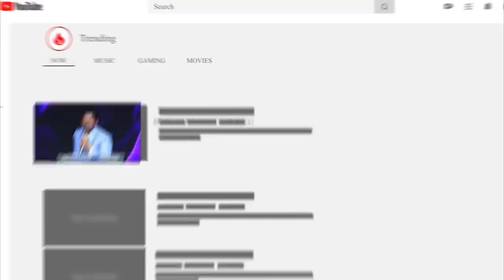Today's promise 18.06.2023 | BFGM LIVE